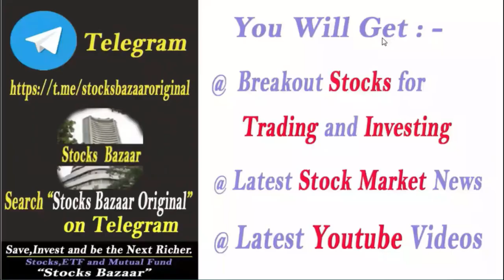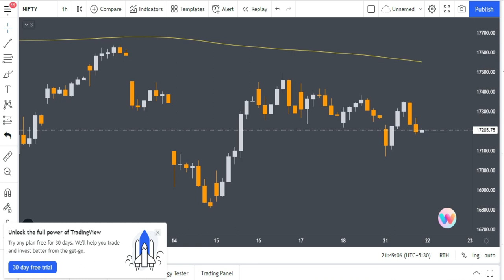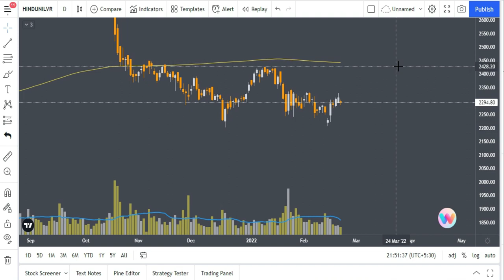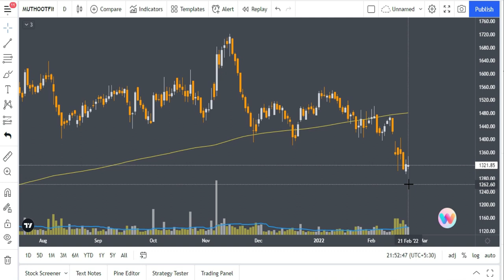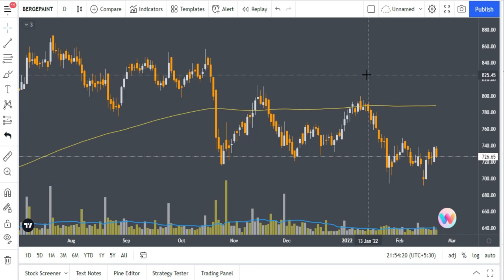बाजार के बेहतरीन शेयर जो 200 moving average के नीचे चल रहें हैं | Stocks Bazaar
Gadgets Used : -

Our Mic : -

Our Camera : -

Our Laptop : -

Our Tripot : -

Gaming Headphone : -